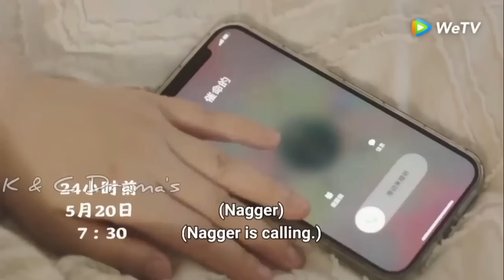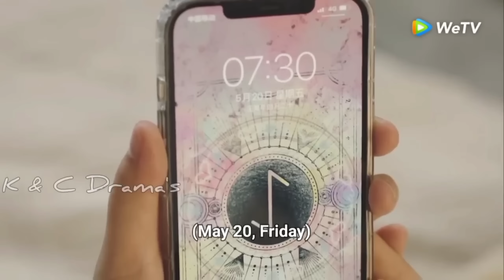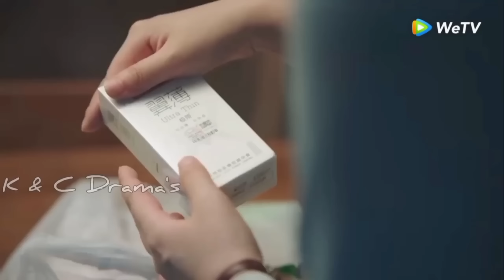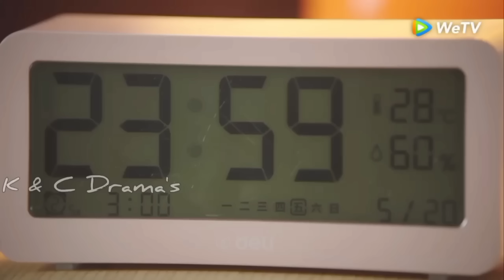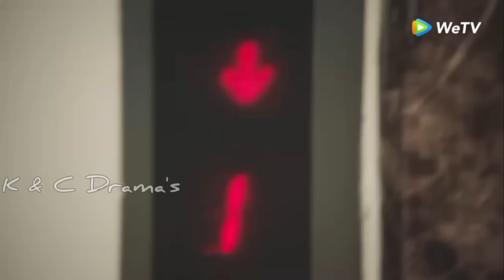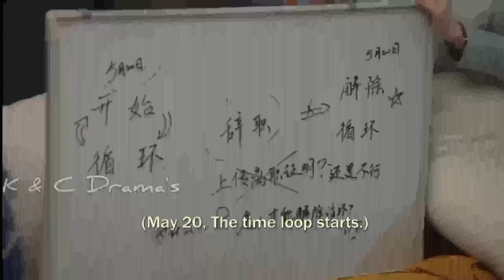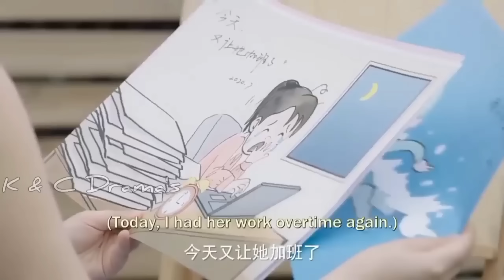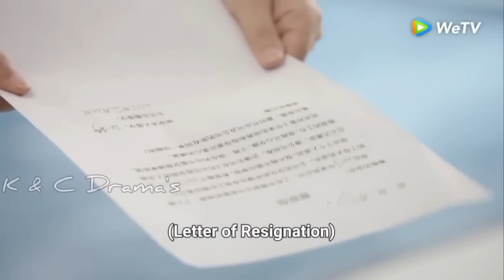Korean Mix Hindi Songs 💗 Korean Drama 💗 Korean Lover Story 💗 Chinese Lover Story Songs 💗 Kpop